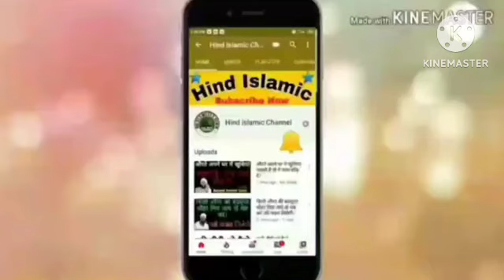Ye Aurte ye galti bhulkar bhi na kre by sayyed aminul#karbala_ka_bayan#namaz#Karbala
ali_asgar;ki_shahdat
Moharram k roze kab kitne rkhe